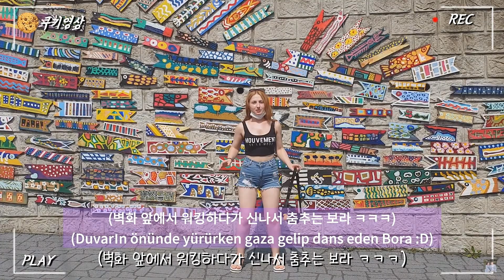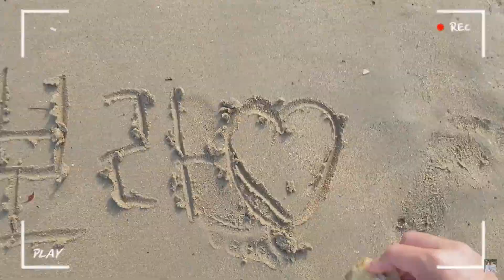우리의 행복했던 순간들...🥰 | 여름 이야기 | 클립 모음 | 국제커플(International Couple)❤